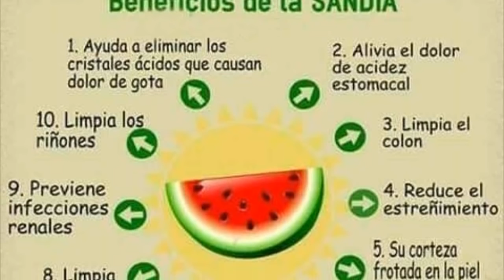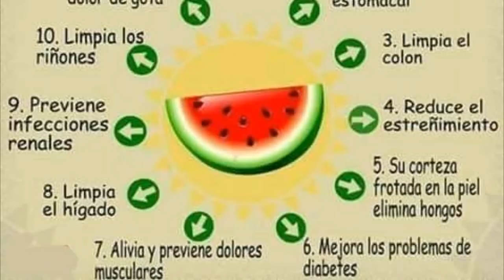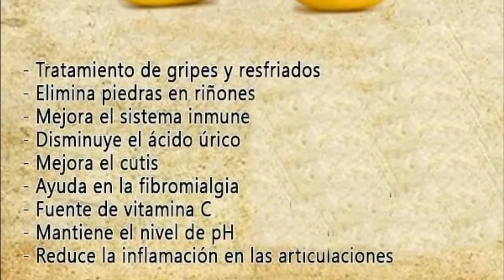JUGO PARA LOS CALCULOS RENALES \\Allan Abad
jugo natural par eliminar los calculos renales